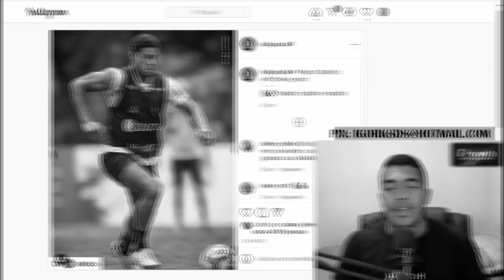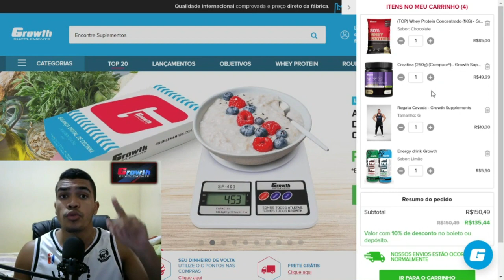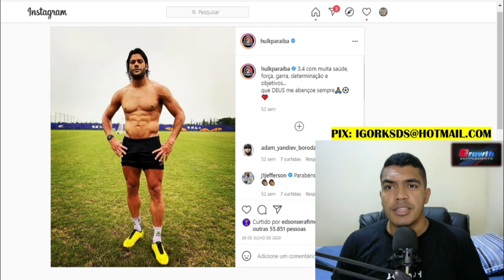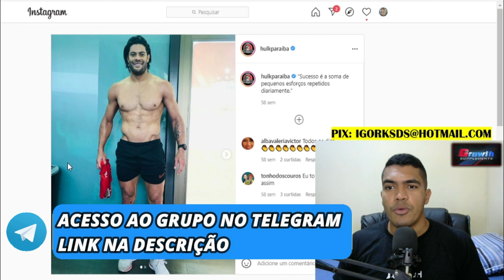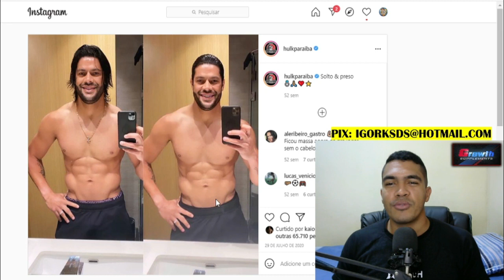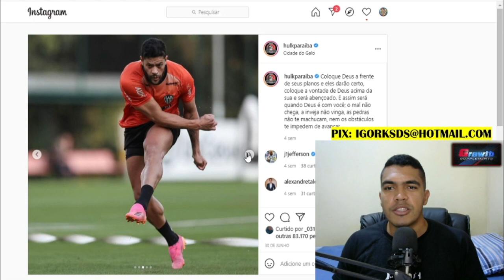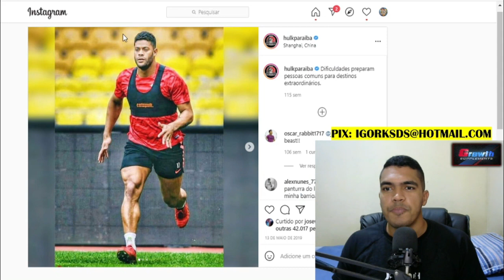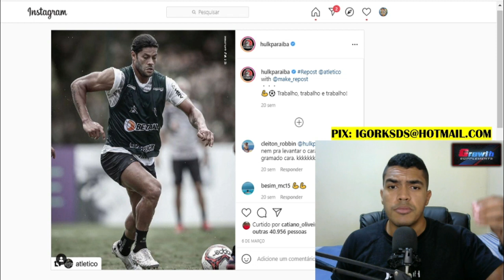HULK GENÉTICA DE MOSNTRO 😱 - ELE PODE VIRAR FISICULTURISTA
Iai galera, será que o Hulk conseguiria botar o shape se decidisse comepetir? Ou séra que a praia dele é só futebol mesmo? Será que os atletas de futebol são todos Naturais ou tem alguns que usam uns danones de leve? Comentá aí sua opinião!

🔵 Site da Growth 👇
Preço ainda mais especial com o cupom: IK
💎 Grupo no Telegram:
📲Sigam minha página no INSTAGRAM